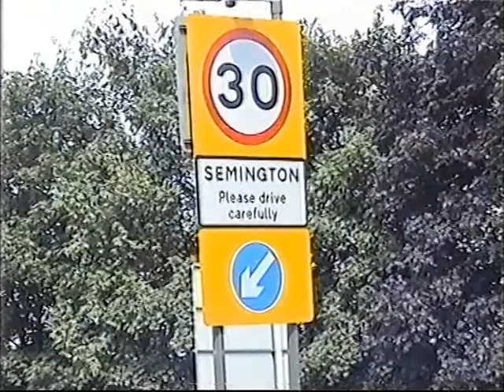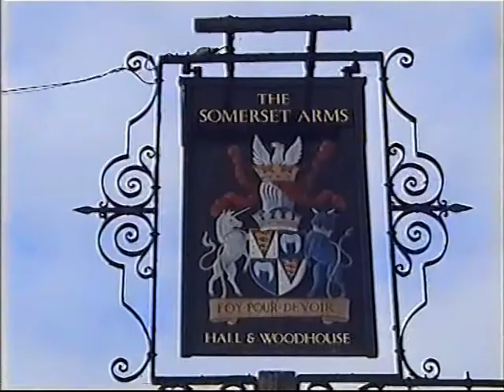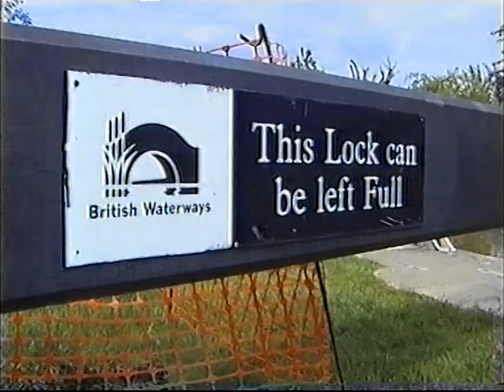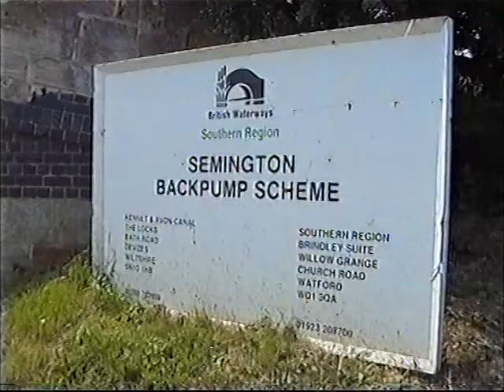SEMINGTON VILLAGE BEFORE THE BYPASS ROAD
Scenes around the village and the Kennett and Avon canal